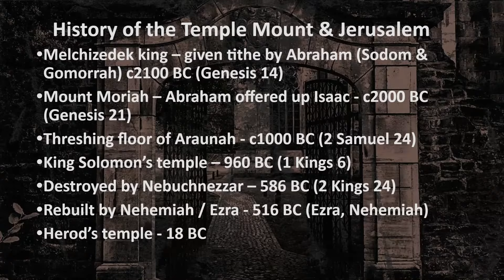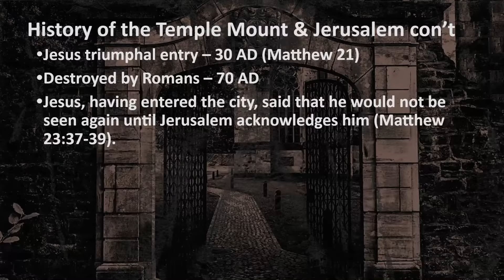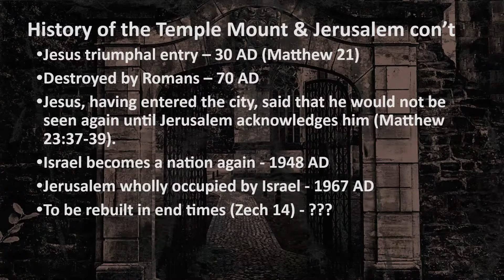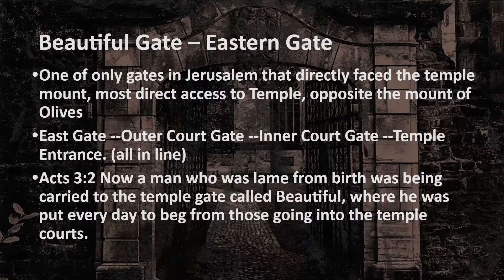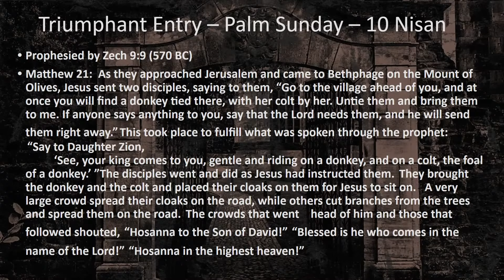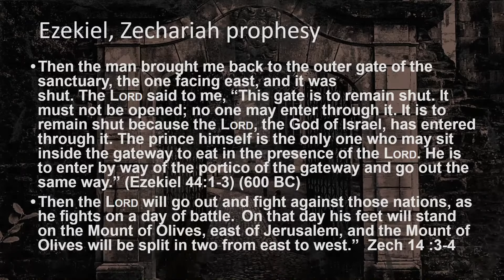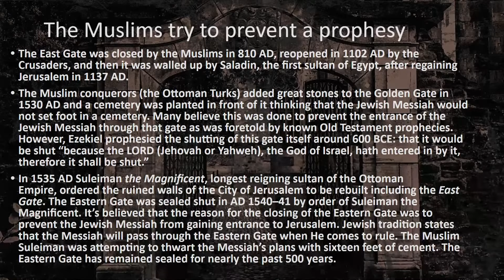The Beautiful Gate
Welcome to Emerge Church AB. Join us every Sunday @ 10:30am.

Guest  Speaker: Allison Ammeter

Prayer Coordinator Nkrumah Dingha